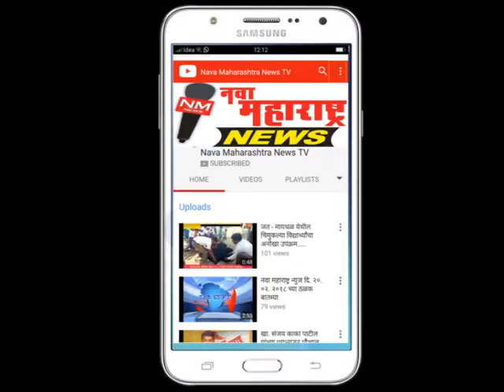सांगली :स्वाती शिंदेंना महिलांचा वाढता पांठिंबा :नवा महाराष्ट्र न्यूज